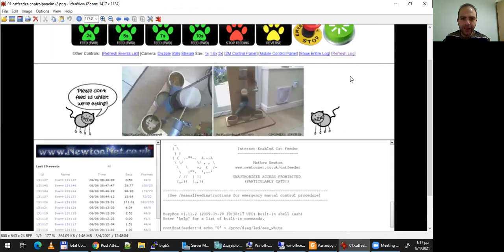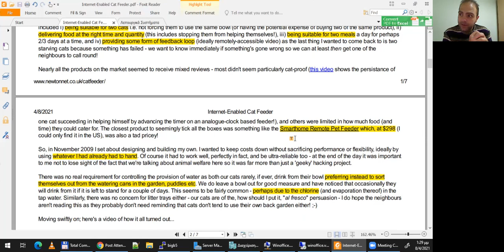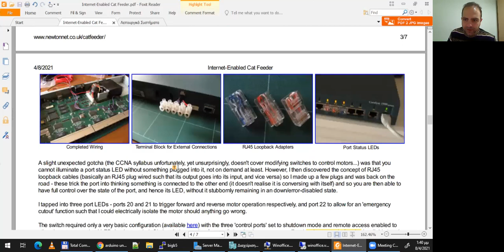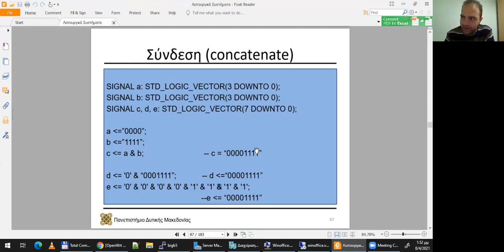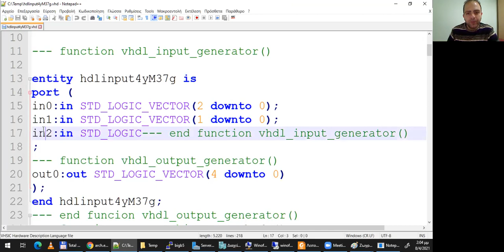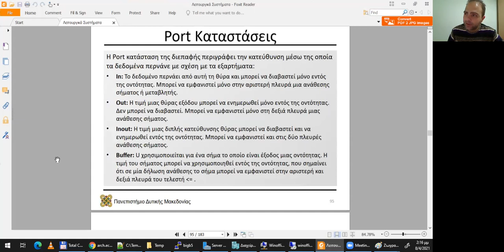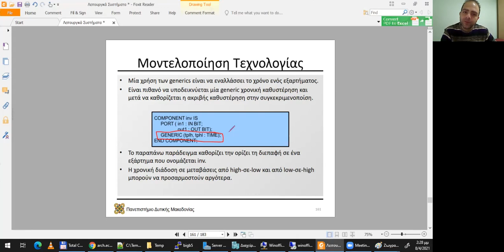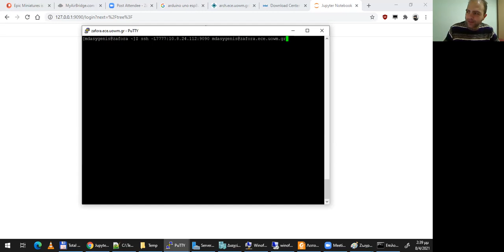2021 Ενσωματωμένα Συστήματα, ΤηλεΔιάλεξη 07 - Μηνάς Δασυγένης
2021 Ενσωματωμένα Συστήματα, ΤηλεΔιάλεξη 07 - Μηνάς Δασυγένης